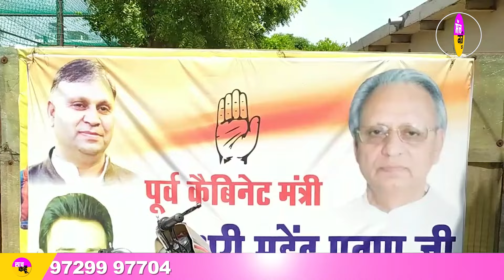Faridabad Loksabha सीट पर Congress के धुरंधर ने बढ़ाई BJP की टेंशन | Mahender Pratap Singh | Gurjar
Haryana | Hisar | Haryana Congress Loksabha Candidate List | Former CM Bhupinder Hooda , Kumari Selja । Kiran Choudhary । Randeep Surjewala

 Haryana Congress Loksabha Candidate List | आखिरकार कांग्रेस ने बीती देर शाम प्रदेश में अपने आठ उम्मीदवारों के नाम की घोषणा कर दी जिसमे फरीदाबाद लोकसभा से कांग्रेस के पुराने धुरंधर नेता चौधरी महेंद्र प्रताप को बीजेपी के कृष्णपाल गुर्जर के मुकाबले उतर गया है । देर रात तक उनके आवास पर सैकड़ो लोगों की भीड़ उन्हें बधाई देने पहुंची। आपको बता दे चौधरी महेंद्र प्रताप कांग्रेस की टिकट पर कई बार विधानसभा का चुनाव लगातार जीत चुके हैं और सरकार में कैबिनेट मंत्री का दायित्व निभा चुके हैं। कांग्रेस ने सोच समझकर कृष्ण पाल गुर्जर के मुकाबले कांग्रेस के गुर्जर नेता चौधरी महेंद्र प्रताप को उतार कर इस फाइट को रोचक बना दिया है। पत्रकारों से बातचीत करते हुए फरीदाबाद लोकसभा से कांग्रेस के उम्मीदवार महेंद्र प्रताप ने कहा कि पब्लिक की भावनाओं को देखते हुए और पब्लिक की डिमांड पर ही मुझ पर विश्वास जताया गया है और मुझे टिकट दी गई है। उन्होंने कृष्ण पाल गुर्जर का नाम लिए बिना कहा कि जो पिछले 10 वर्षों से हैं उन्होंने क्या काम किए हैं और उनका क्या चरित्र रहा है तथा क्या कारनामे रहे हैं सभी जानते हैं वही पिछले राज में महंगाई करप्शन बेरोजगारी जैसे बड़े मुद्दे मुख्य रूप से हैं इसके बारे में जनता भलीभांति जानती है। उन्होंने कहा कि आप खुद देख रहे हैं की जनता में कितना उत्साह है